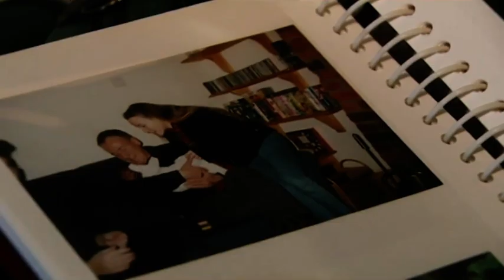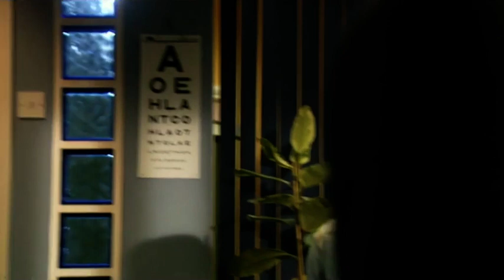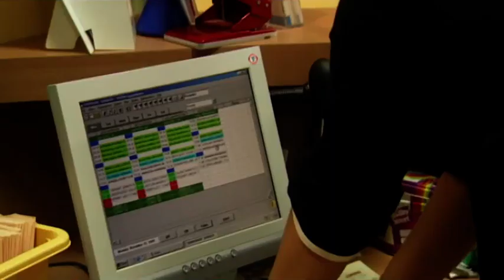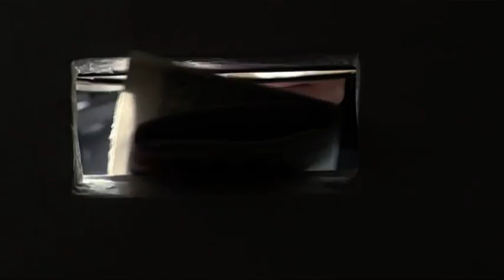Doctors 3-01 Face Value (3rd Sep 2001)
Will Kate survive her fall? The surgery gets back to normal after recent staff upheavals, and a girl facing a family crisis causes problems at work for Mac. Starring Julie Peasgood (Emmerdale), Brian Deacon (Emmerdale, The Feathered Serpent). These videos are not monetized so please support the time + effort that goes into capping and uploading these clips and buy a pin badge from my site, thank you!